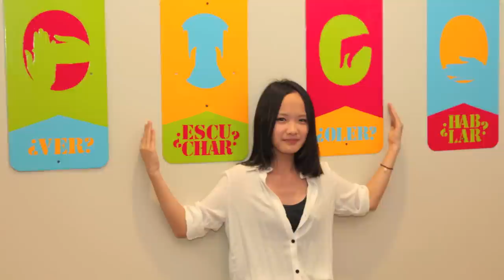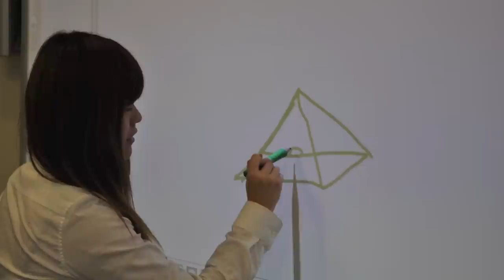Welcome to Cheshire Academy!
A slideshow featuring our campus and student life.